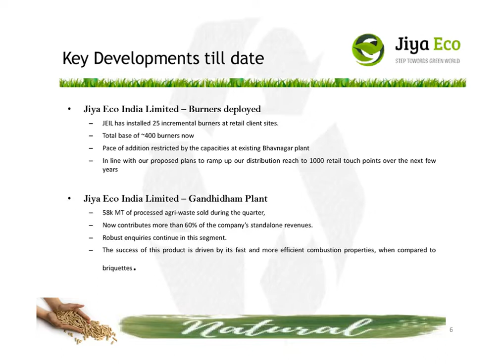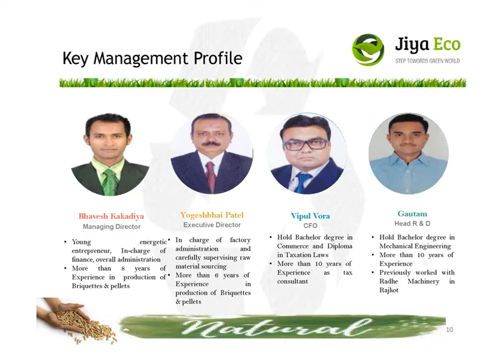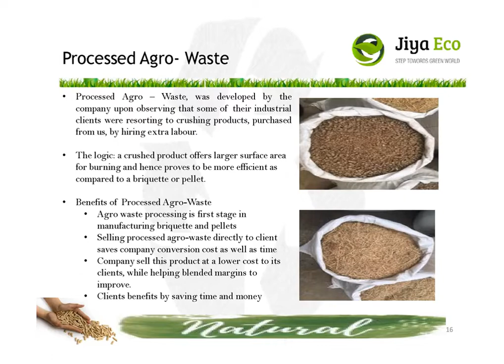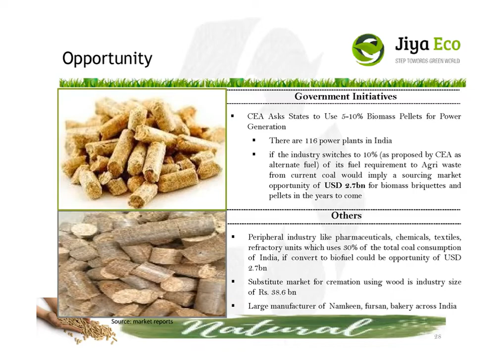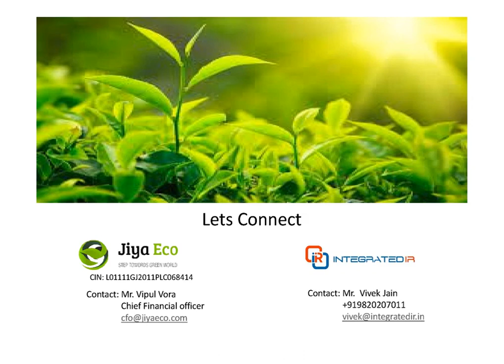Jiya Eco Products Ltd Investor presentation for June 2019 result